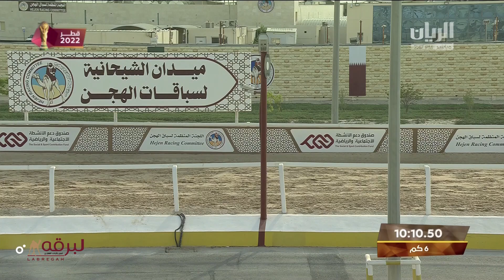ش10 أصيل لـ هجن الشحانية (محمد بن خالد العطية) المحلي الخامس 12-11-2022م جذاع قعدان 9:31:01